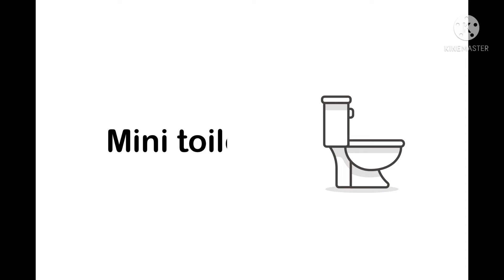2000s one piece Santa Rosa toilet at a friends house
I don’t know why it makes that stupid noise